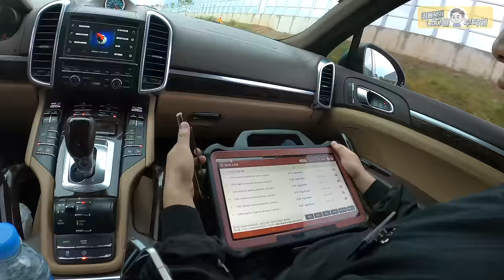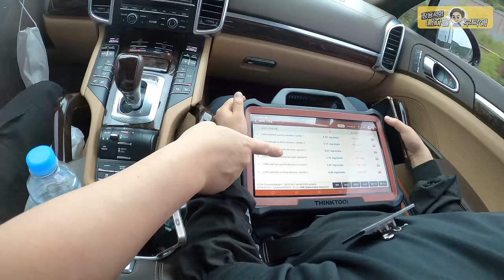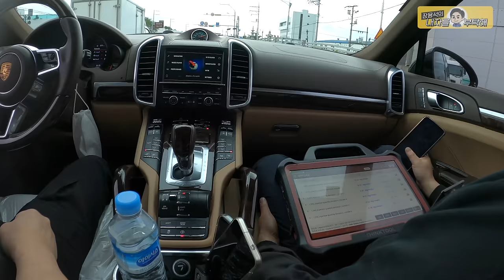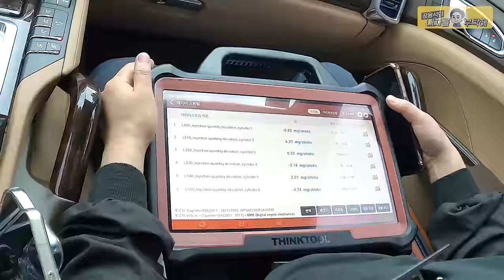미묘한 차량떨림. 마지막 시운전에서😱소름~~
2번 - 남양주점    경기 남양주시 오남읍 양지로 77 가동 101호
                         3번 - 동탄신도시점   경기도 화성시 효행로 1156번길 9 (병점동)
                         4번 - 용인점 경기도 용인시 백옥대로1996번길 15
                         2번 부산점   부산광역시 기장군 정관읍 예림1로 6
                         3번 김해공항점  부산광역시 강서구 상덕로 93
                         4번 해운대점 부산광역시 해운대구 반여동783-13 2동